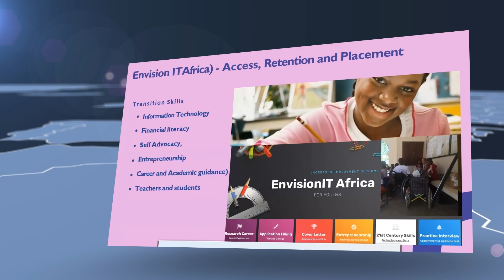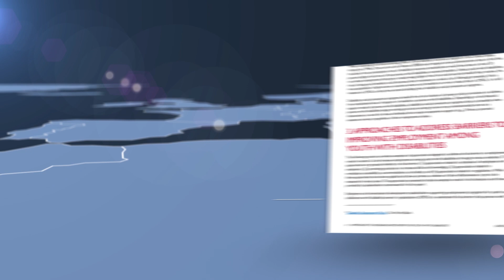Strengthening Higher Education For Individuals with Disabilities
Understanding how individuals with disabilities participate in higher education is essential to ensuring everyone has the same opportunities to learn and thrive in higher education settings.

Meet Gwaliwa Mashaka. Founder of Employable Africa, gave a keynote during the USAID Higher Education Global Evidence Summit where she described her own journey as a deaf woman in Tanzania, struggling to continue in higher education , and the organization she founded to provide individuals with disabilities both - employment opportunities and access to education through an innovative live transcription service.